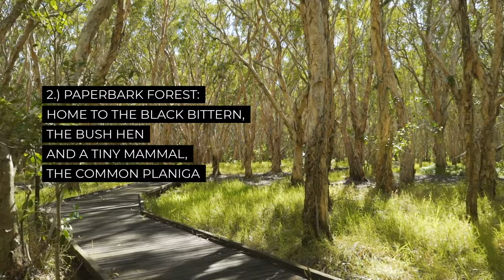Crystalbrook Byron Rainforest Tour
Set within 45-acres of magical sub-tropical rainforest, Crystalbrook Byron, formerly Byron at Byron, has been designed and built with care and concern for this unique environment.

There are three main plant communities on the site; Bangalow Palm rainforest (lowland subtropical rainforest on floodplain), Paperbark forest (swamp sclerophyll forest on coastal floodplain), and Coastal Cypress Pine forest.

Wander through the rainforest with us and discover...

Meditation Walk
Follow the meandering boardwalks through the rainforest to Meditation Walk. A tranquil location surrounded by nature and lily-filled ponds. The walk leads past a series of inspirational quotes to Meditation Point where you can rest and read the guiding sign, transforming your thoughts to a more peaceful and calm state.

Viewing platform overlooking Tallow Lake
This viewing platform overlooks an ICOLL which is an “intermittent opening and closing lake and lagoon”. This is an important and dynamic system whereby the sandbar opens and allows the lagoon’s water to drain into the ocean giving the mangroves and trees a rest from flood waters and a chance to regenerate.

Paperbark Forest
Aka Melaleuca quinquenervia. A swamp sclerophyll forest on coastal floodplain, classified as an “Endangered Ecological Community” under the TSC Act* 1995. Exotic grasses have been controlled to allow regeneration of native species such as grasses, sedges, rushes, reeds and seedlings of native tree species. It also provides habitat for birds such as the Black Bittern, the Bush Hen and a tiny mammal, the Common Planigale, all Threatened Species under the TSC Act* 1995.

Coastal Cypress Pine Forest
Aka Callitris columnellaris. This uncommon forest type is undergoing regeneration to encourage the germination and growth of the Coastal Cypress Pine and other native species. Eight species of ground orchids have been identified in this forest.

Bangalow Palm Rainforest
Aka Archontophoenix cunninghamii. A lowland subtropical rainforest on floodplain, classified as an “Endangered Ecological Community” under the TSC Act* 1995. It provides a habitat for approximately 50 species of native plants including a rare threatened species, the Ground Orchid (Geodorum neocalendonicum).